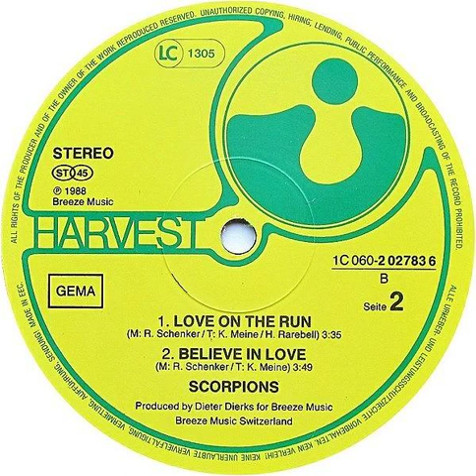Scorpions - Love On The Run Backwards